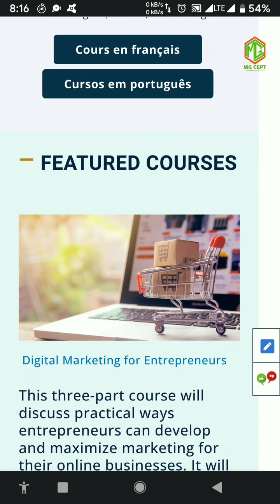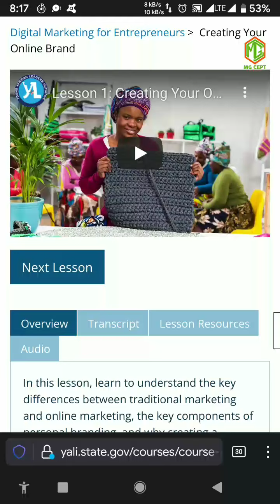Free Online Certificate Courses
So do you want to learn the most popular skills of 2021 and that too for FREE?
Free online certificate courses in 30mins will show u how to get certified in business,soft skills,agriculture,renewable energy etc..Watch video for complete list of courses available for free and how to enroll and get certified easily.